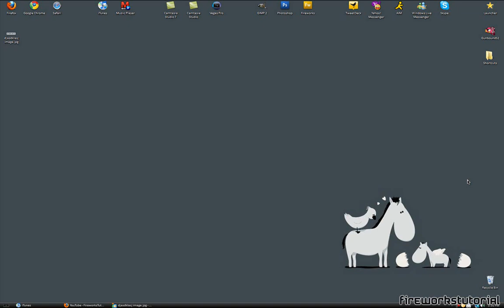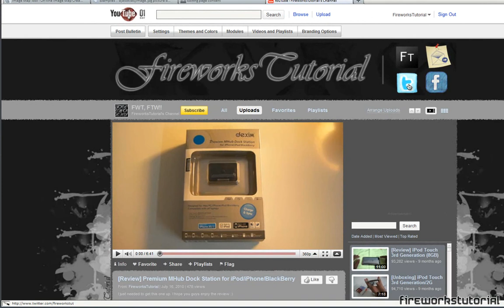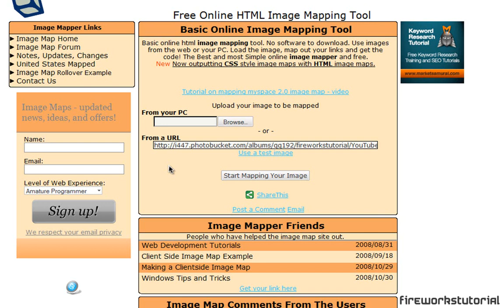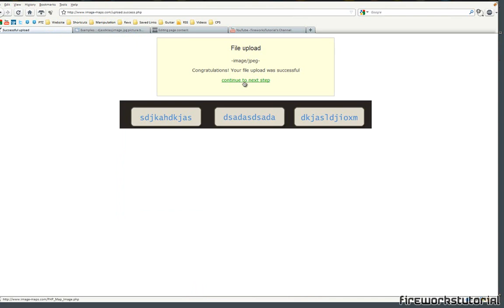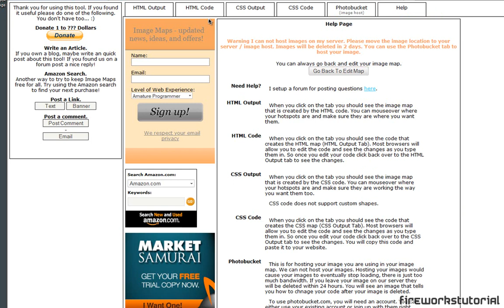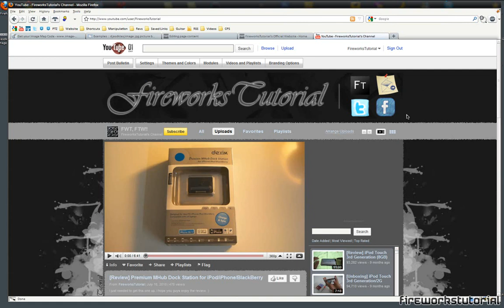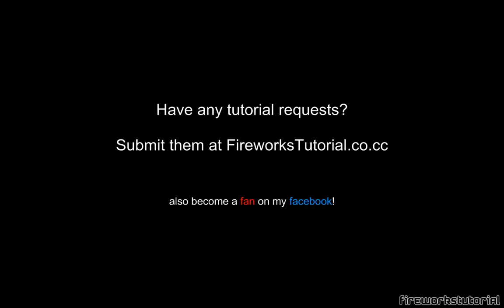[HowTo] Image-Map an Image/Picture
In this video I will show you how to image map a picture or link a certain area of a picture to an external link.

Thanks for everyone's support and help to get to my goal!! :D

Make Easy, Quick Cash Online!